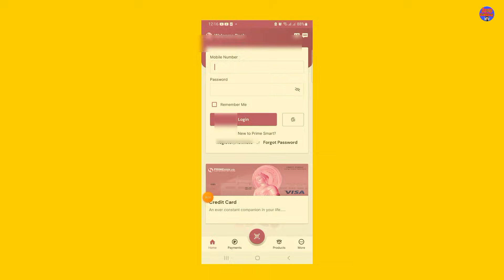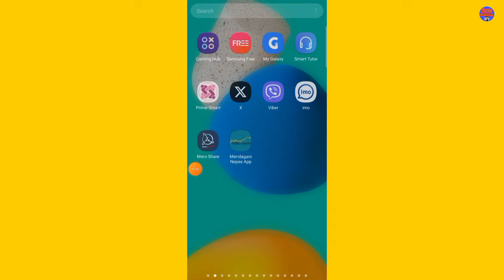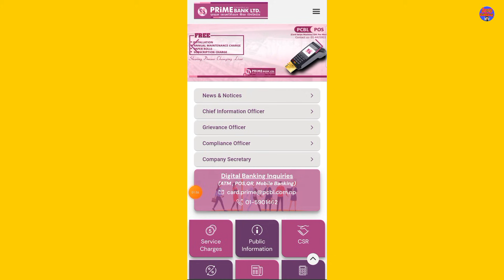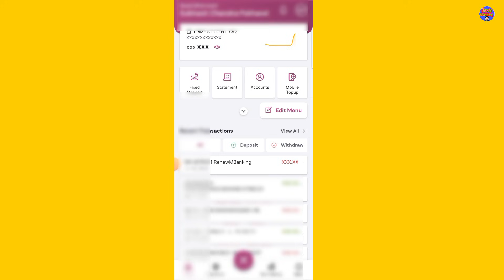Renew Mobile Banking In Nepal | How To Renew Mobile Banking Online In Nepal | Online Banking Renewal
This Video is About Mobile Banking online renew. you can easily renew mobile banking .